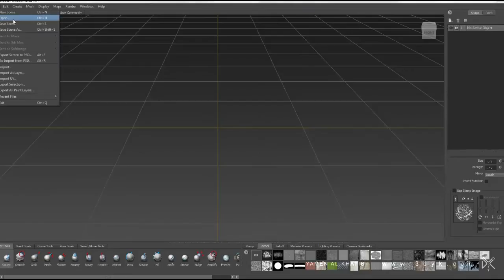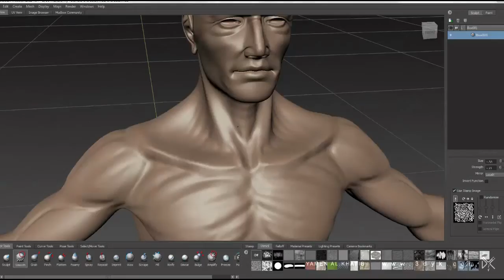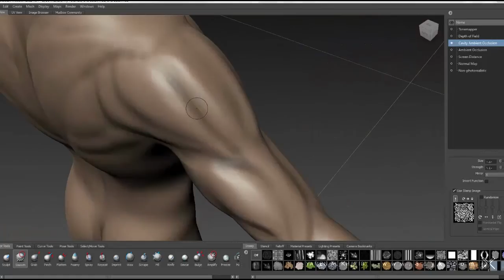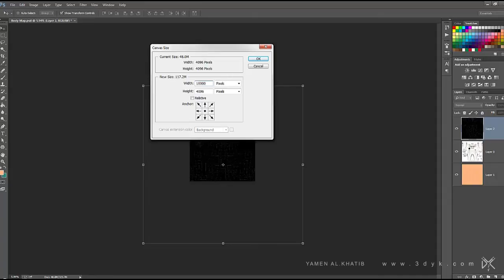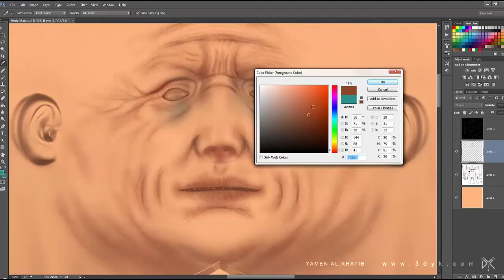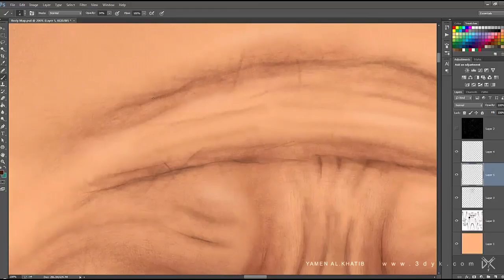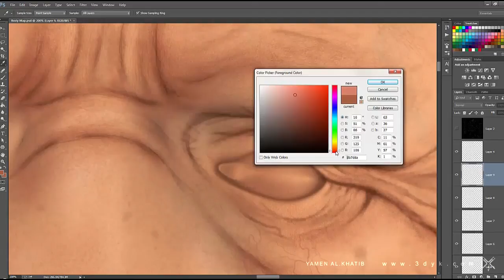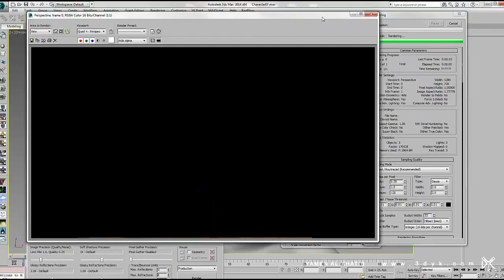Making of 3d character from box to animation Part3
Sculpt and Mapping